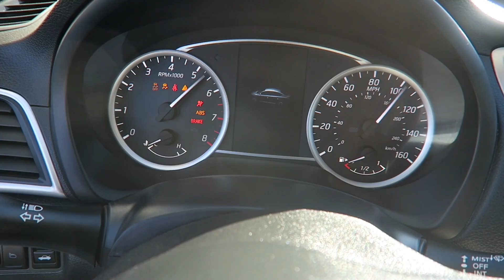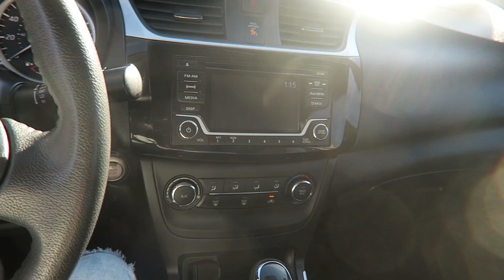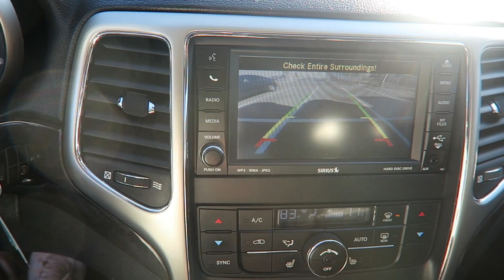NOME SUJO NO BRASIL PODE TE PREJUDICAR NOS EUA ? Saiba a verdade sobre os Estados Unidos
Saiba a verdade que ninguém te conta sobre os Estados Unidos

Concessionária - Inman motor sale
Fica em Medford , 357 ave , Medford MA  02155

CX POSTAL: 501 cep-01752 MARLBOROUGH (MA)